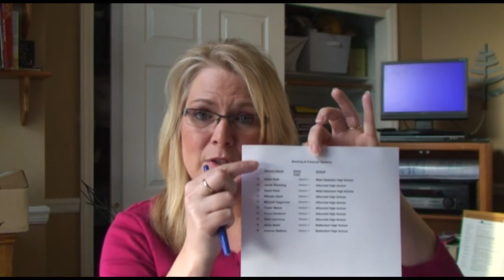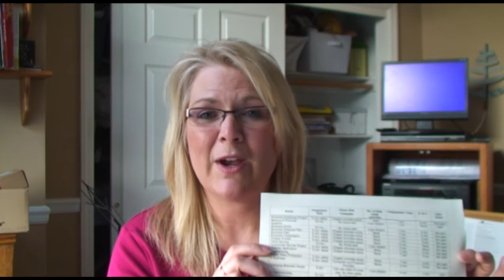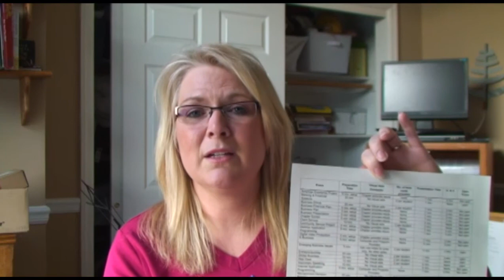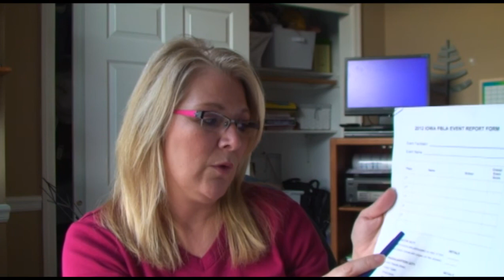Iowa FBLA Event Coordinators Briefing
Information for the Iowa FBLA Event Coordinators for the 2012 State Leadership Conference in Coralville, IA.